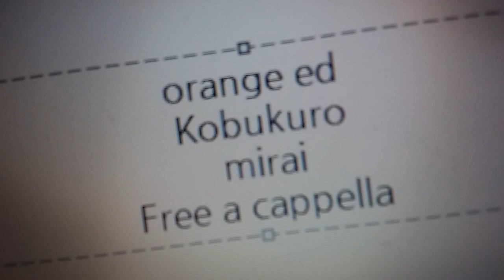オレンジ ED - 未来 - コブクロ Free a cappella フリーアカペラ